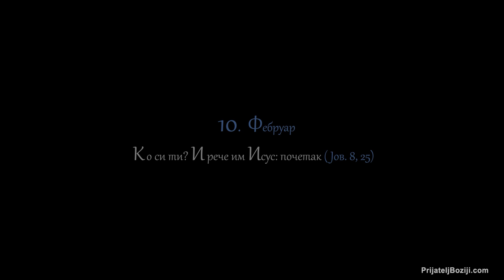Беседе владике Николаја за сваки дан у години - 10. Фебруар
Ко си ти? И рече им Исус: почетак (Јов. 8, 25) Кратке душекорисне беседе владике Николаја кроз Свето Писмо Старог и Новог Завета.